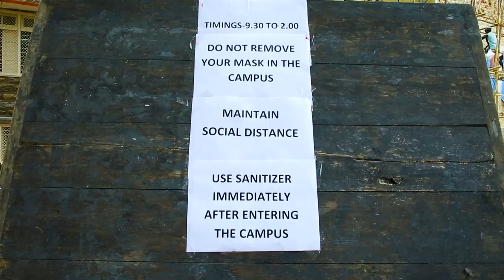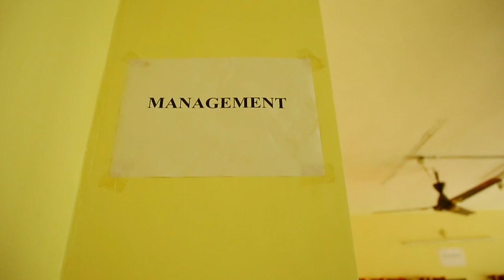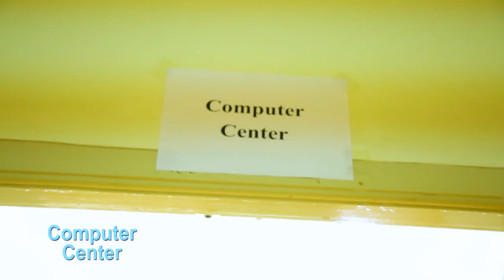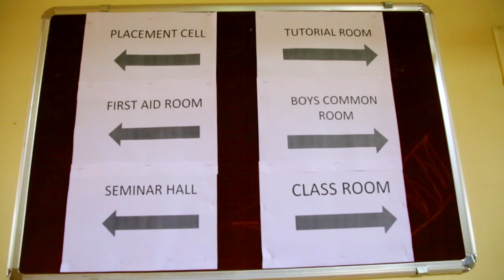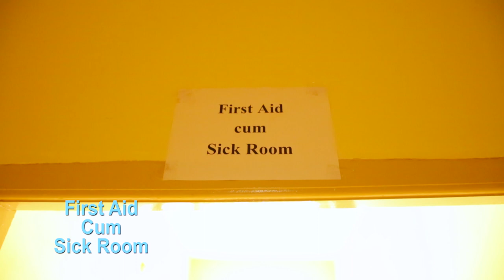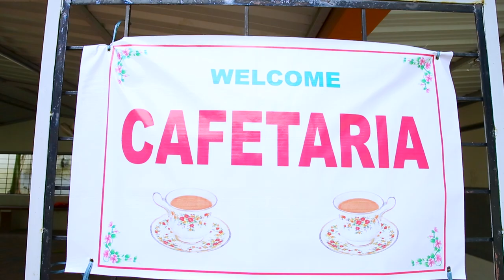Keshav Memorial Institute of Management , Narayanaguda, Hyderabad -Video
This video is uploaded as required in the condition for inspection.

Regards
Principal